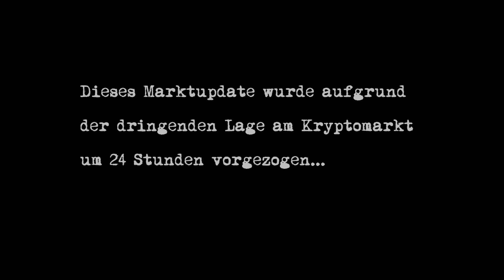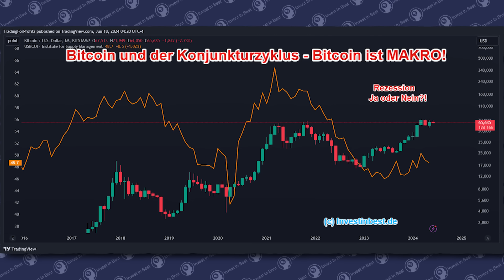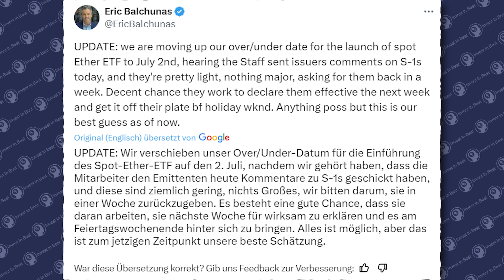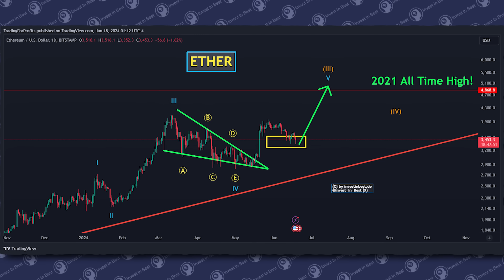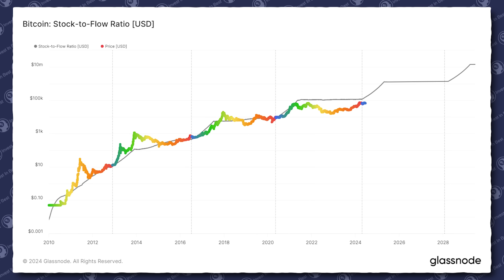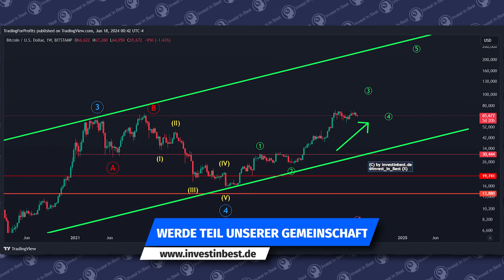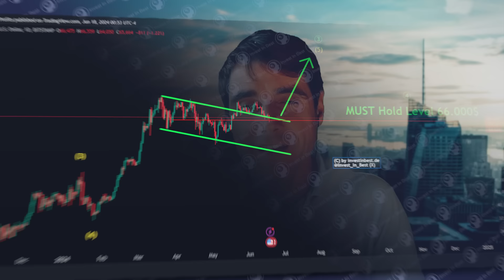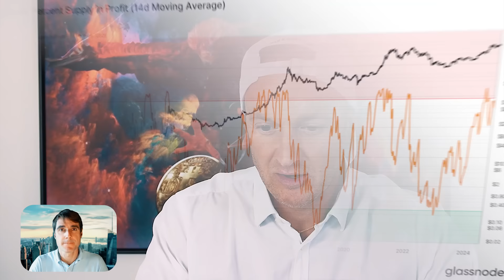Bitcoin/Ethereum: DAS darf jetzt nicht passieren… (Dringende Warnung!)